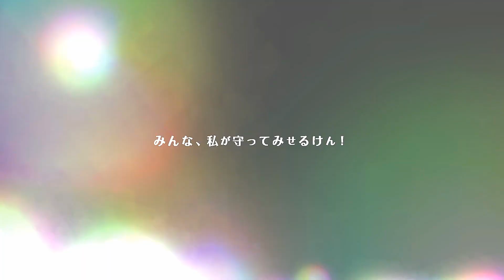【ミストトレインガールズ】キャラシナリオ [SS][ニシキをも描いていくトキメキの筆]右田日々姫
DMMGAMES ミストトレインガールズ 霧の世界の車窓から のアプリ版キャラシナリオ を動画に収録しました。

[SS][ニシキをも描いていくトキメキの筆]右田日々姫
Story1 図書館デート
Story2 出発、ニシキ観光
Story3 お祭りの後で
Story4 なんでもできる姉
Story5 日々姫とミヤコ